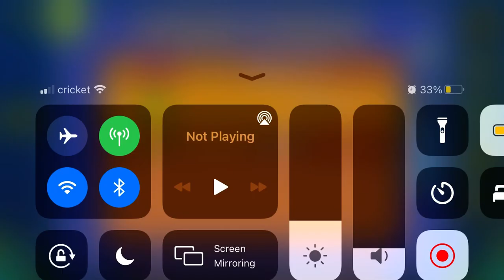Progression (All Coins)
1st Coin: 0:21. Zag through the slope to get the coin.

2nd Coin: 0:33. Jump over the blue pad to get the coin.

3rd Coin: 0:49. Jump over the yellow pad to get the coin.